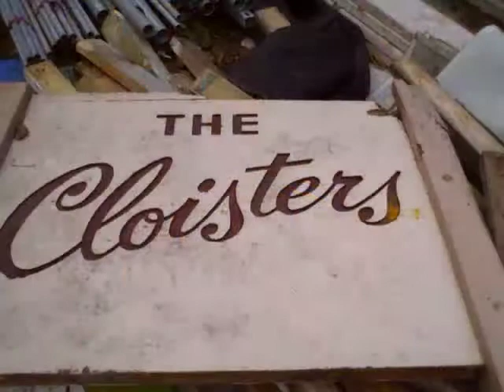WELDEWORLD FFS CLOISTERS CALVARY CHAPEL FL MAKING .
From Notre Dame, South Bend, Ind. to St Patricks Church in Miami Beach journey through the Making of The Cloisters in Coral Gables to Calvary Chapel in Fort Lauderdale.  See Frank Joseph Welde and his team as they Work and Live Life having fun and enjoying our work to be a part of such Amazing projects and Places of Worship.  Yes we are so Blessed!  God Bless you all!   fjw69.